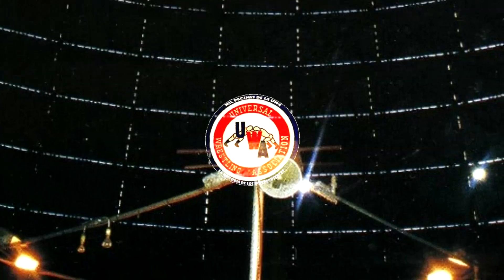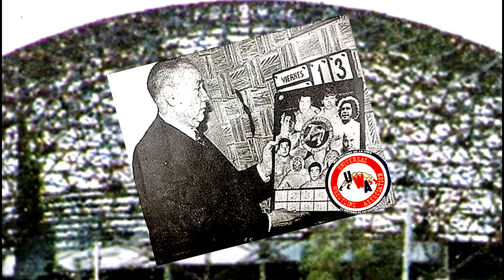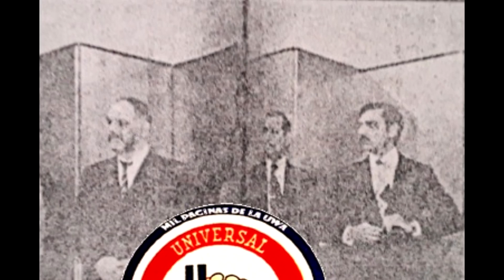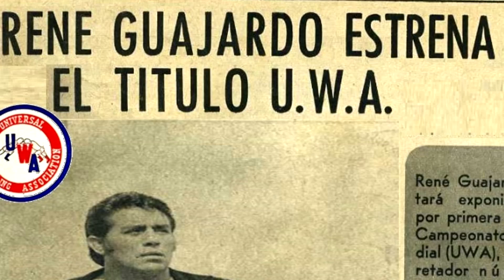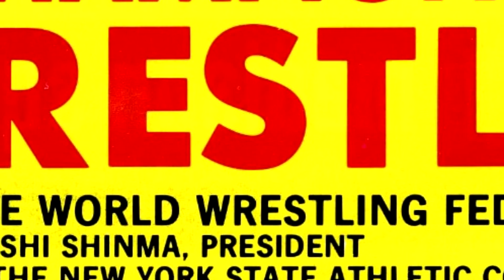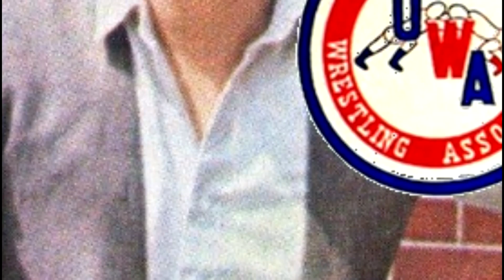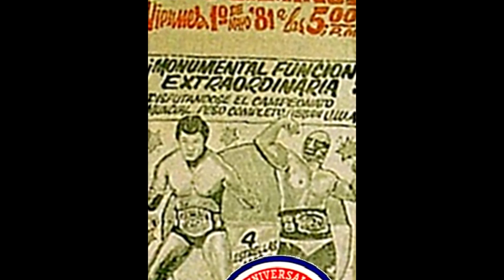INTERNACIONALIZACIÓN DE LA UWA. 1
Desde los inicios de su empresa, Francisco Flores tuvo la visión de que su empresa pudiera internacionalizarse y poco a poco fue logrando que esto ocurriera hasta el punto en que no ver a extranjeros dentro de una cartelera del Toreo, llegara a resultar rara.
Las marcas y logotipos “Crónicas y Leyendas de la lucha libre” y MilPáginasdelaUWA la historia de los independientes” tienen Derechos Reservados, por lo que en caso de que ocupes de manera parcial o total el contenido de algún video, solo te pedimos que cites la fuente de donde lo obtuviste anotando el link de dicho vídeo.